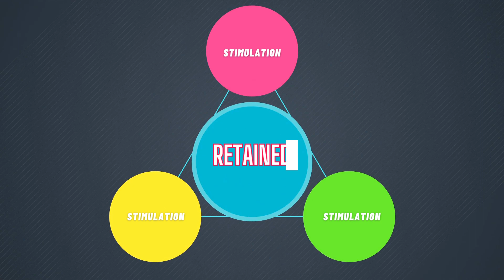Critical Brain Development in Children | Role of Early stimulation | Brain Stories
The first 5 years are very critical for the brain development of children. Early stimulation plays a vital role in it. Dr.Maulik Shah Explains how is it crucial.